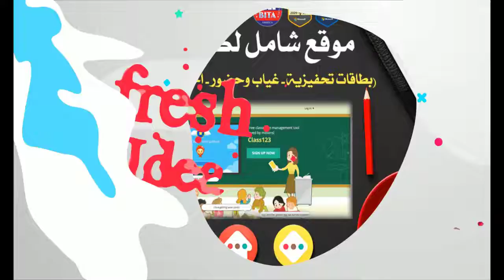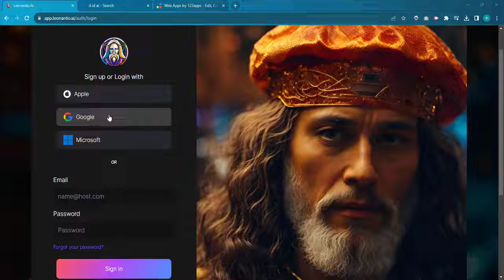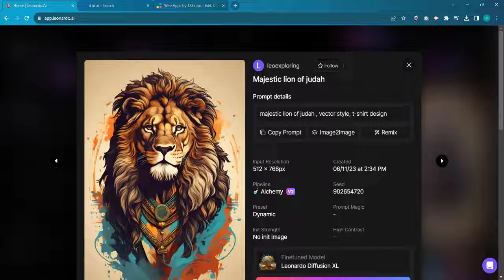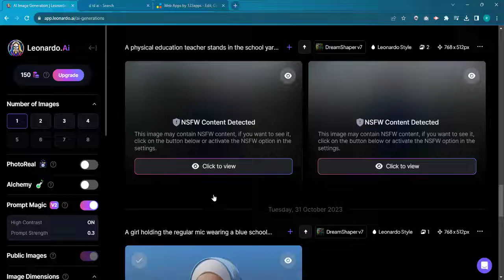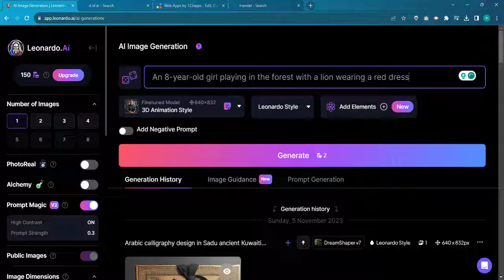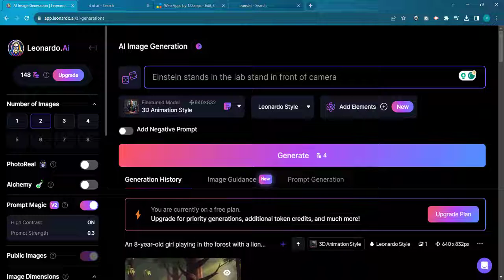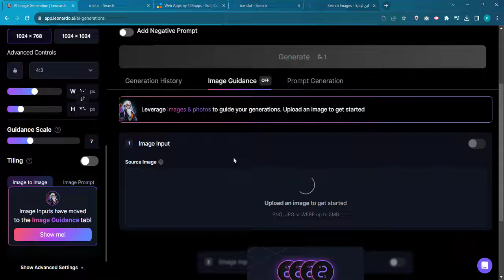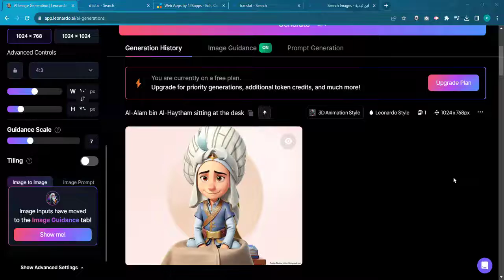تصميم فيديو شخصية متكلمة بالذكاء الاصطناعي -الجزء الأول- AI